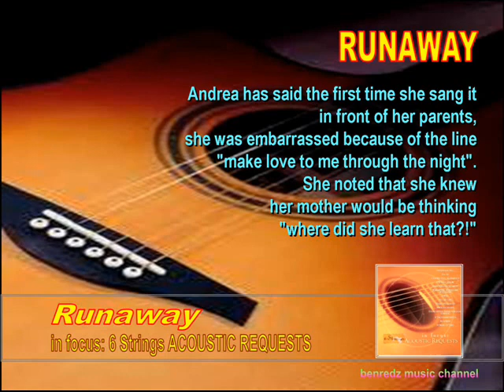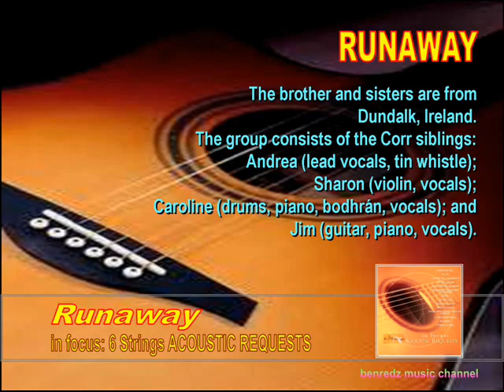Runaway - from the album 6 Strings ACOUSTIC REQUESTS.wmv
Runaway - from the album 6 Strings ACOUSTIC REQUESTS

From the album, in focus: 6 Strings ACOUSTIC REQUESTS, manufactured and distributed by vicor entertainment, inc.

from the Wikipedia:
"Runaway" is the début single by the Irish family band The Corrs. It was released in September 1995, and had middling chart success except in Ireland and Australia, where it peaked at #10. In the UK Singles Chart, it reached #49.
The song was written by Sharon, Caroline and Andrea Corr. Andrea has said the first time she sang it in front of her parents, she was embarrassed because of the line "make love to me through the night". She noted that she knew her mother would be thinking "where did she learn that?!"
The Corrs are an Irish band which combine pop rock with traditional Celtic folk music. The brother and sisters are from Dundalk, Ireland.
uploaded by: benredz